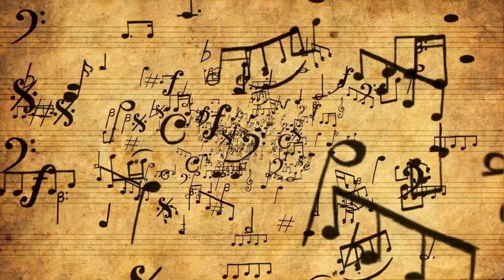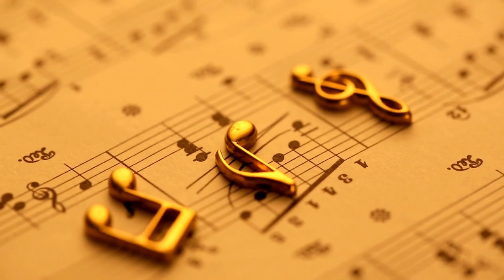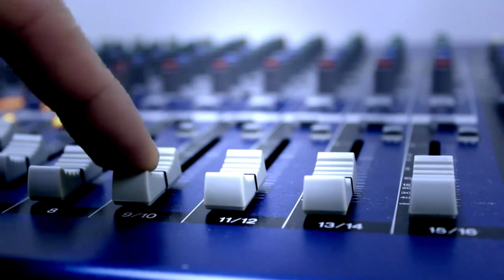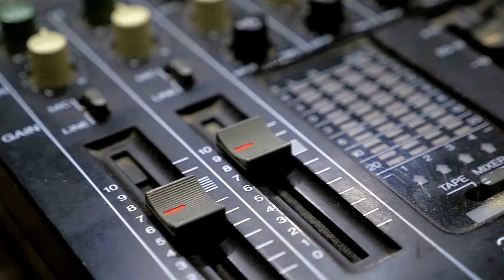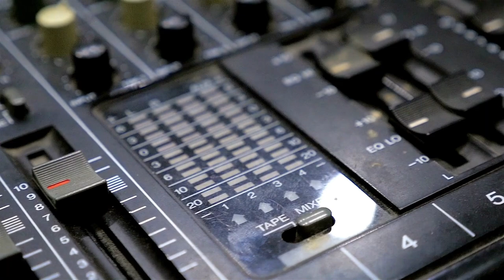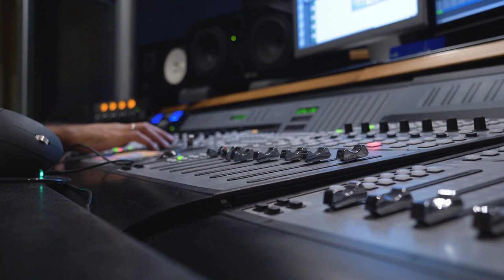Happy Birthday, Hip Hop, NWA Gets Straight Outta Compton: Music History In Depth Podcast August 7-13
On this week's episode of the Music History In Depth Podcast, we celebrate the birthdays of the Rickenbacker Frying Pan, the Merry Go Round, mainstream finding gangsta rap, and the passing of 2 iconic entertainers.